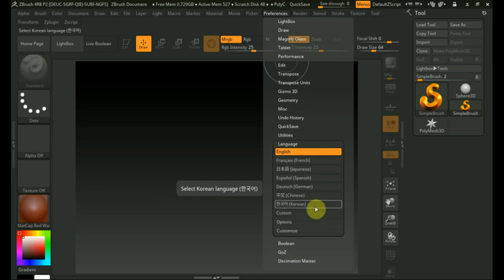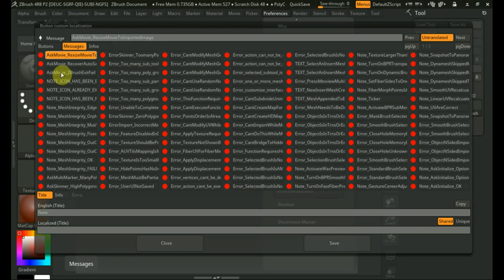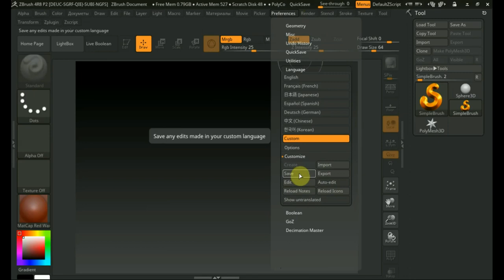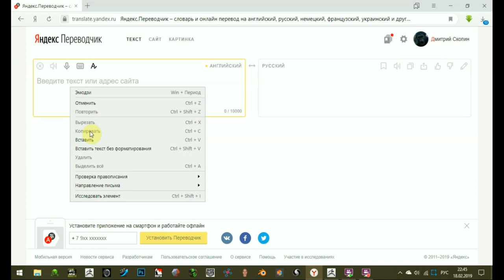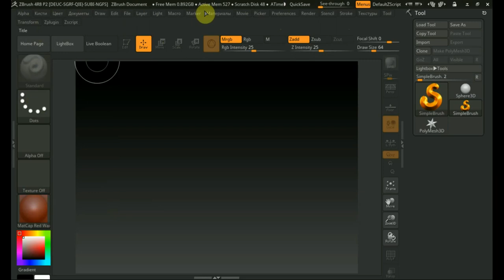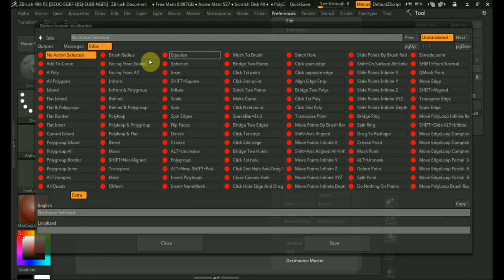Zbrush 4R8 создание собственного перевода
русифицируем программу сами